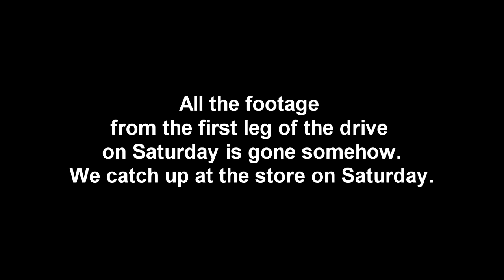2-stroke Moped/Motorcycle Meet | JCR Garage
Here's the video from this years 2 stroke meet. The weather really wasn't on our side this year.